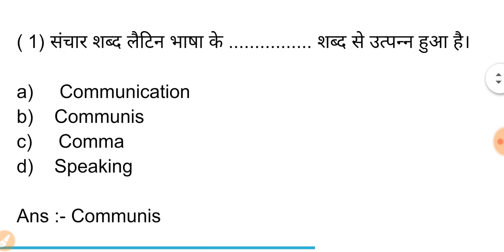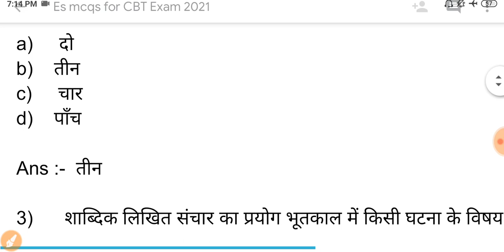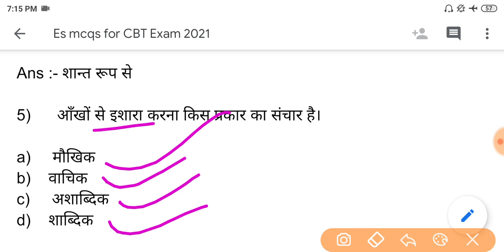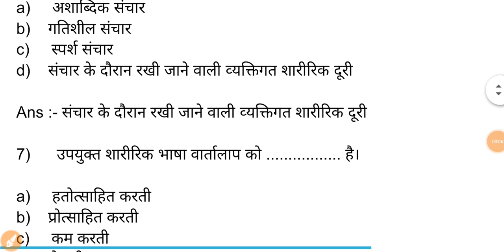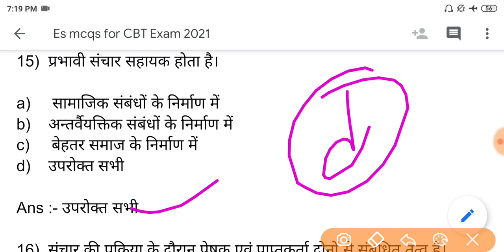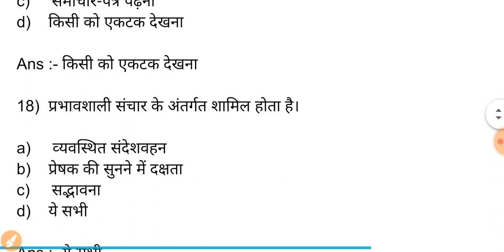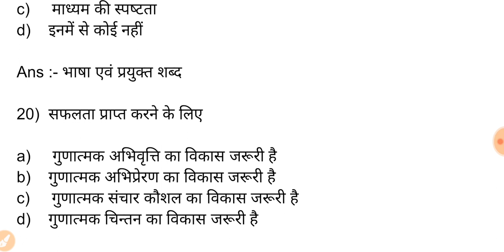ITI एम्प्लॉयाबिलिटी स्किल ITI Employability skill 1st year paper iti employability skill 2nd year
ITI Employability skills question paper 2021,ITI 1st Year Employbility Skill ITI Exam 2021 Kab Hoga
pdf Download करने के लिए यहा क्लिक करिये 👇👇
iti employability skills question paper
employability skills iti 1st year, employability skills, employability skills question paper for iti 2021